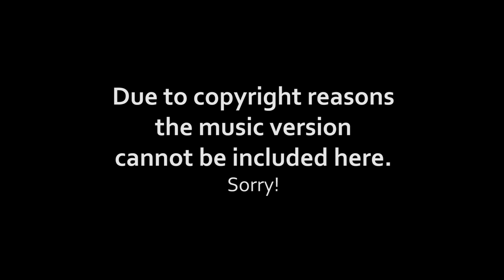The Gospel in Chairs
The Gospel in Chairs impressively portrays the extend of God's unconditional Agape Love towards His people.

Have you heard of the beautiful gospel? Watch the artist and composer Peter Helms explaining how the ancient church fathers knew the gospel. He uses chairs to explain and contextualise it into our modern time. God is after you - always!

There are many interpretations of the gospel out there.